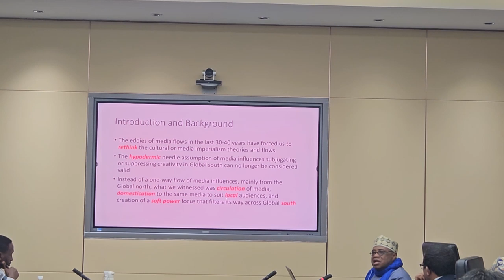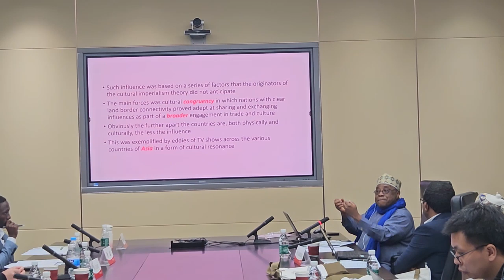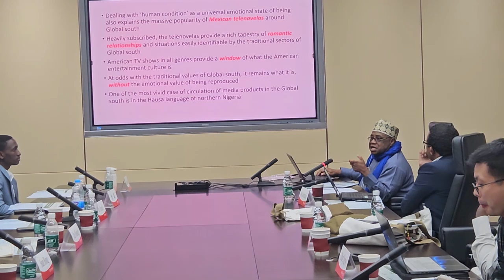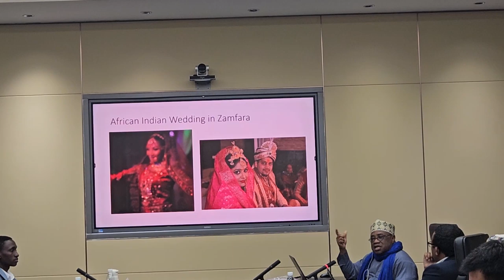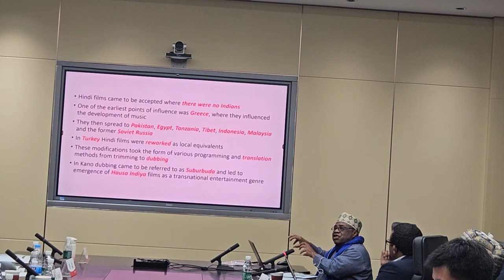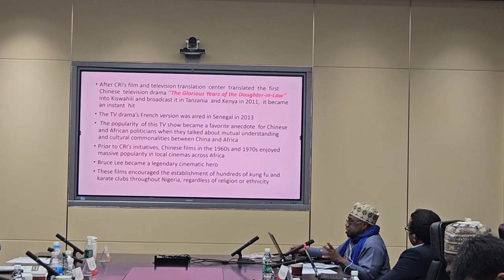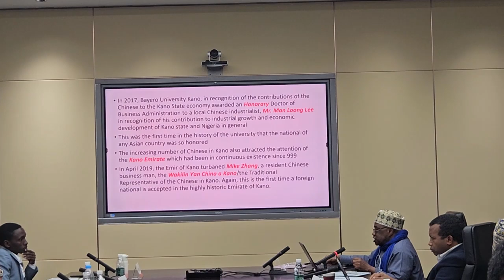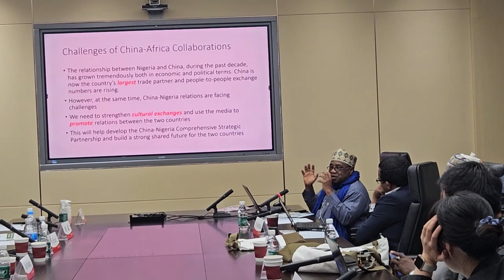Southward Development: Soft power of the Global South and Hausa Popular Culture - BFSU, China.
Invited lecture at the BFSU on 6th November 2024, BFSU, Beijing, China. The paper was titled "Southward Development: Soft power of the Global South and Hausa Popular Culture."

This was at the 2024 Seminar for Young Scholars on African Hot Issues that explored China-Africa Cooperation and African Development from the Perspective of the Global South. This was hosted by the School of African Studies/ Center for African Studies, Beijing Foreign Studies University.